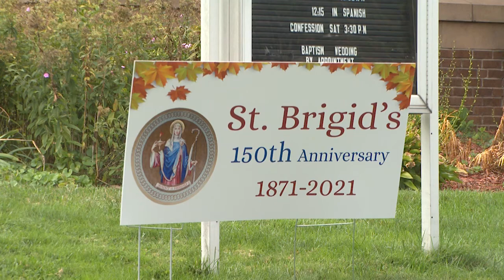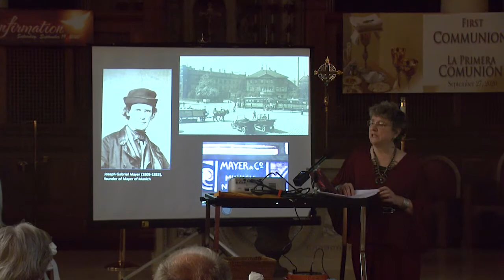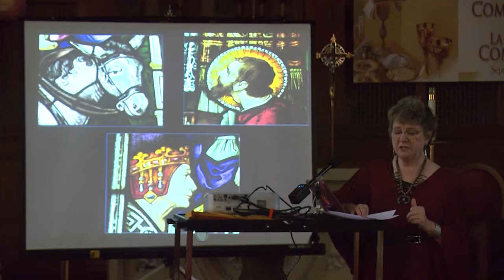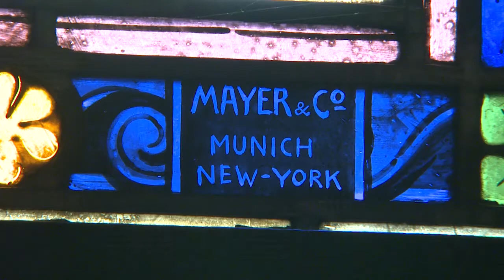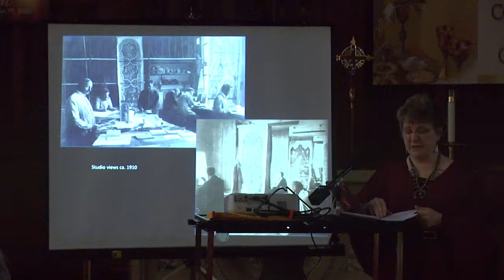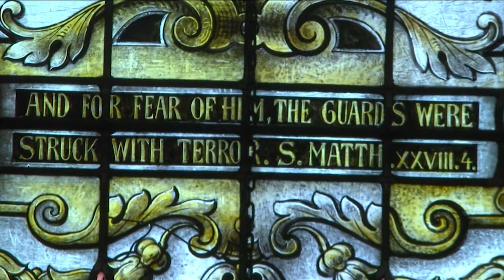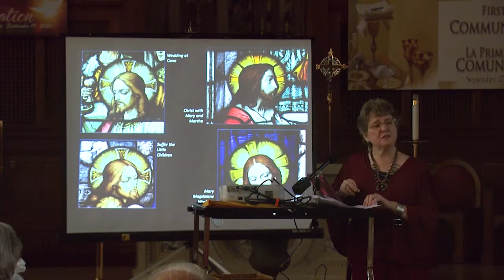Real to Reel, St. Brigid Stained Glass -- 1.9.21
THE MAGNIFICENT STAINED-GLASS WINDOWS OF ST. BRIGID CHURCH IN AMHERST ARE PART OF THE RICH HERITAGE AND LEGACY OF THE PARISH…

LAST FALL, PARISHIONERS LEARNED MORE ABOUT THE FASCINATING HISTORY OF THESE TREASURES FROM A WELL-KNOWN STAINED-GLASS CONSERVATION CONSULTANT…

STEVE KILTONIC VISITED THE DOWNTOWN AMHERST CHURCH AND SPOKE TO THE FORMER NORTH ADAMS RESIDENT ABOUT ST. BRIGID’S RENOWNED MUNICH-STYLE WINDOWS.